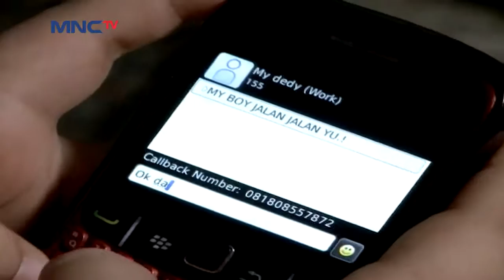TERHARU!! Ternyata Pak Bambang Orang Tua Asli Heru - Super Heru Eps 66